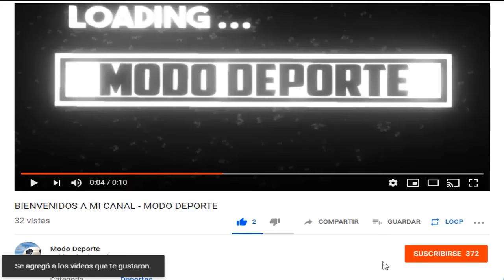Alexander-Arnold Renovo con Liverpool | Tecnico Universitario recibe a Barcelona SC